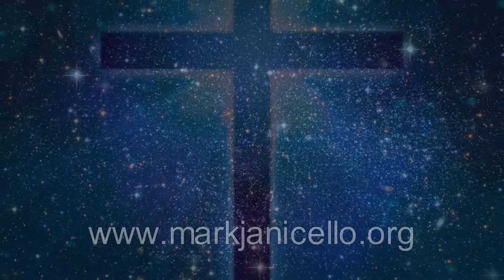Mark Janicello - "Gethsemane" from "Jesus Christ Superstar"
Here's "Gethsemane" from "Jesus Christ Superstar." I first recorded this song in 1996, during one of my very first recording sessions.  I was never reallyhappy with that recording and always thought, "If I would record it now, I'd do it differently. So now I have.  I hope you enjoy it.